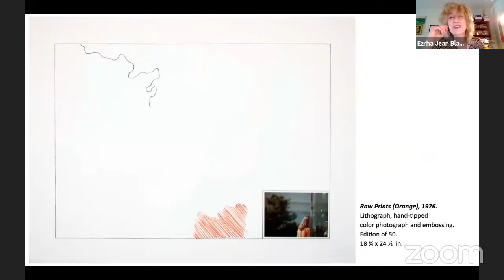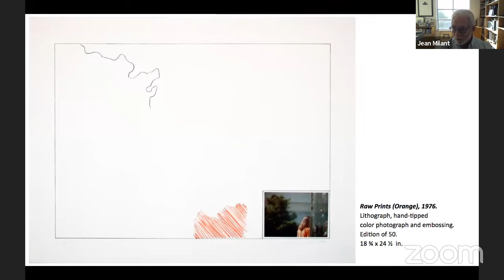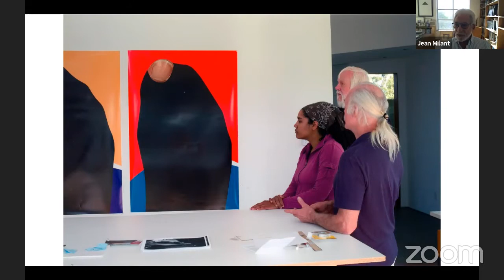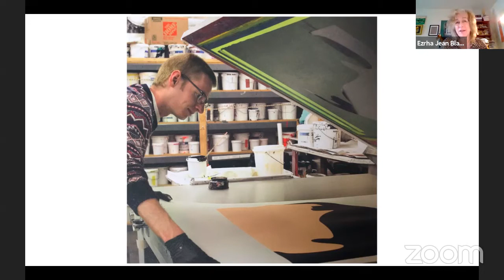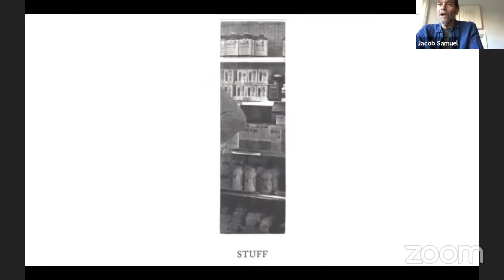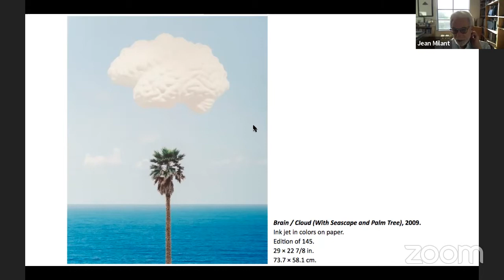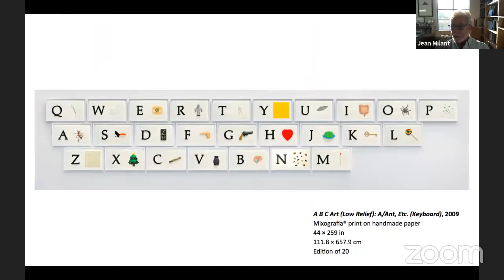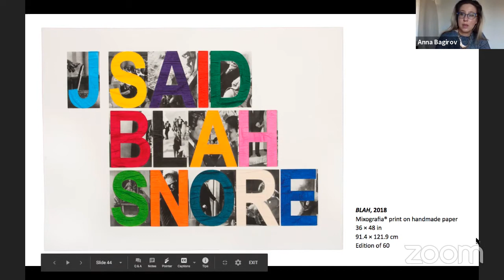Making Art with John Baldessari - Virtual Roundtable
Ezrha Jean Black leads a discussion between print publishers and studio partners from across Los Angeles, candidly remembering John Baldessari's decades-long impact as a figurehead of conceptual art, as well as the friendships and collaborative relationships developed in the pursuit of making art.